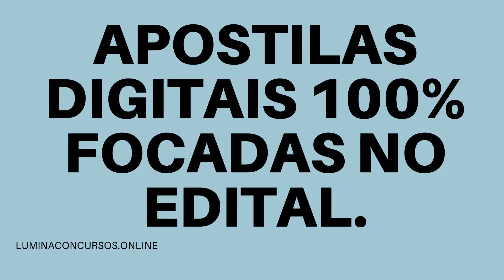APOSTILA CÂMARA DE BOCAIÚVA MG 2021 RELAÇÕES PÚBLICAS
A Câmara Municipal de Bocaiúva, no estado de Minas Gerais, anuncia o período de recebimento de inscrições para o Concurso Público que objetiva a admissão de 13 profissionais com formação em níveis fundamental, médio, técnico e superior.